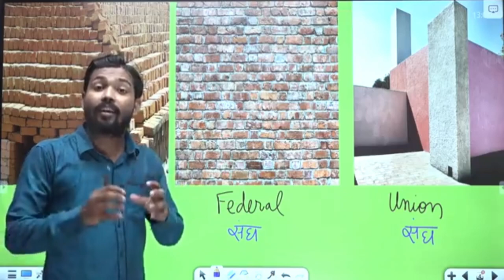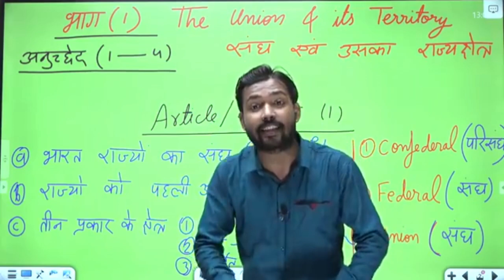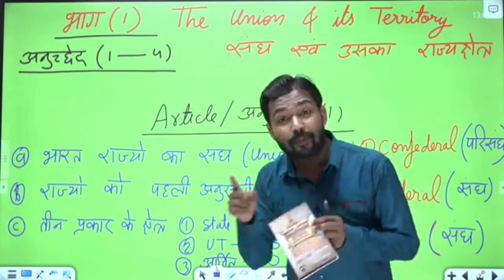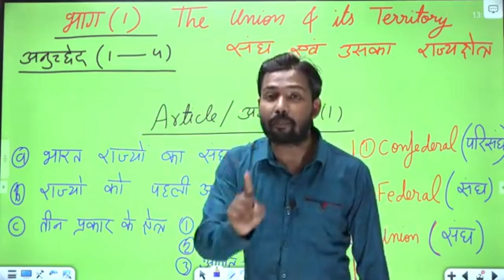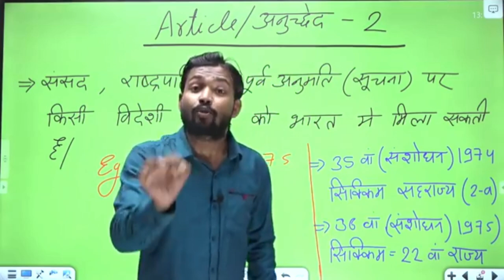Khan sir ka jalwa for fans video Pura dekhe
this video for Khan sir fans and we are proud Khan sir because this type teacher are not available any country only available India